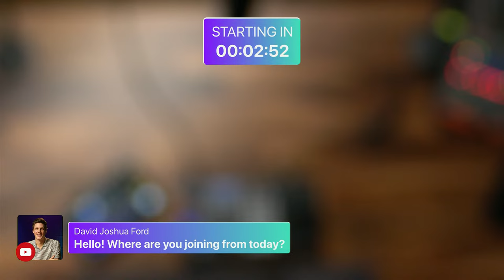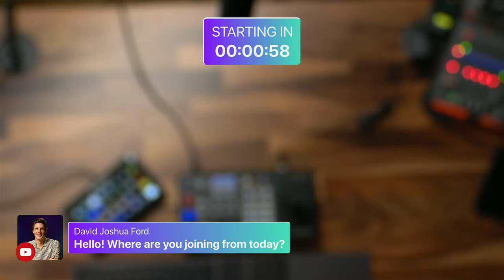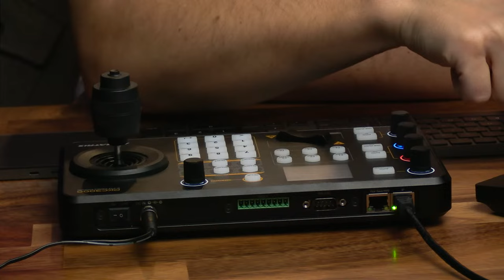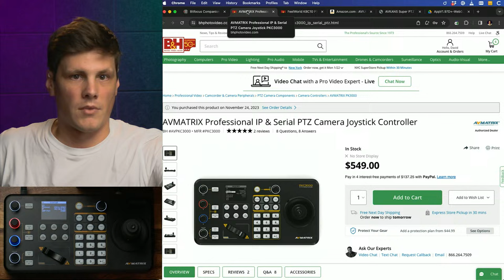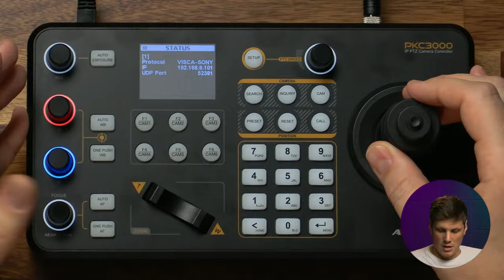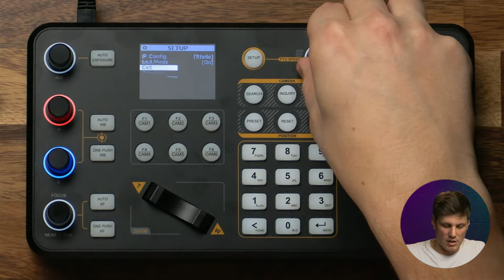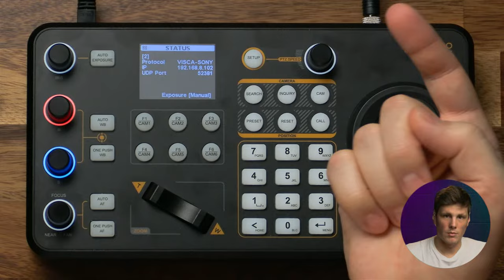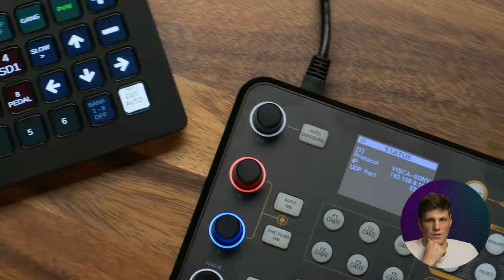E66 Avoiding Creator Burnout, PTZ Joystick Control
Happy 2024!

It’s good to be back in the chair for another year.

Is it just me, or have you noticed a number of big YouTubers (Tom Scott, MatPat, Caleb Pike) starting the year off by quitting? It’s an interesting trend to follow as social media matures and creators look for sustainable activity.

2023 was a big year for me welcoming our first child. I’m also coming towards the end of six months of (mostly) full-time care for her, so I’ve taken a lot of lessons in sustainable output. It’s reduced the amount of content I’d like to create here, but has created balance in other family life areas.

Also on today’s livestream, I’ve been looking for a PTZ controller in the ~$500 range, mainly to see if the joystick is a necessary addition to my setup. Today we’ll take a look at the AV Matrix PKC3000 PTZ control panel connected to my Canon CR N300 cameras.

Best,
David

Looking for a PTZ Joystick controller in the ~$500 range, a review of AV Matrix PKC3000 PTZ joystick control panel.

Any questions? Drop them in the chat/comments!

Chapters
0:00:00 Preroll
0:04:52 SHOW START | E66
0:05:38 PART 1 - Sustainable Creativity
0:34:34 PART 2 - PTZ Joystick Control
0:52:22 PART 3 - Q&A
0:52:38 Question
0:53:06 Question
0:53:11 Question
0:53:18 Question
0:53:25 Question
0:54:44 Question
0:57:00 Question
0:57:35 Question
0:58:12 Question
0:59:54 Question
1:02:58 Question
1:05:37 Question
1:06:56 Question
1:07:04 Question
1:07:10 Question
1:10:51 Question
1:14:20 GOOD BYE